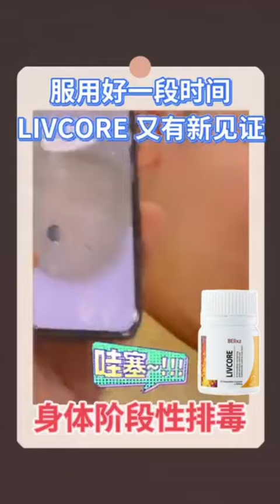Cholesterol !? 胆固醇问题？LIVCORE help you...!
服用#LivCore 过后既然直接